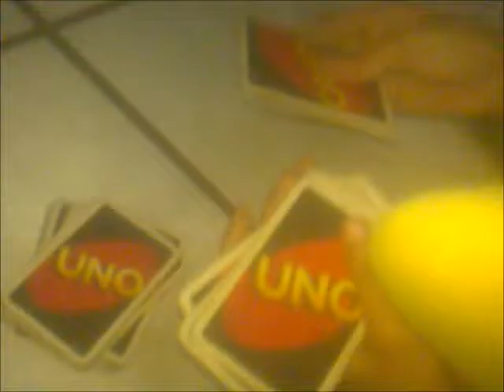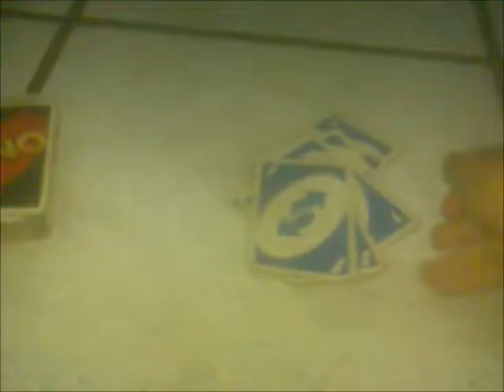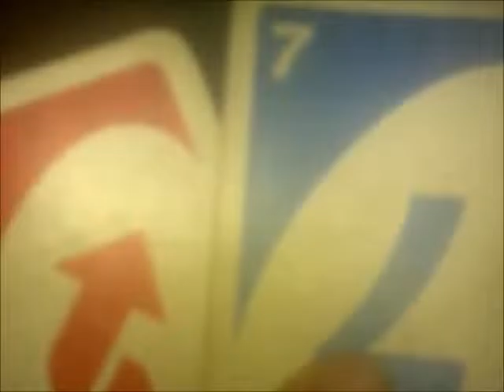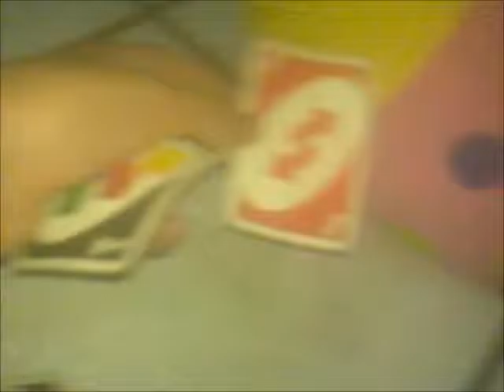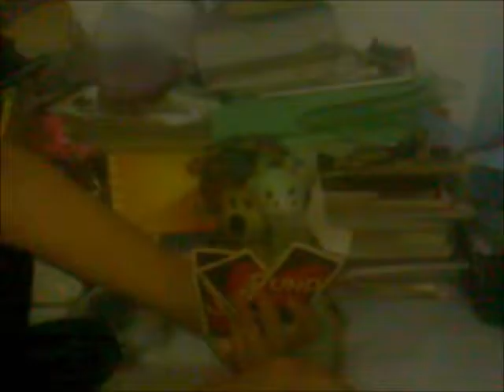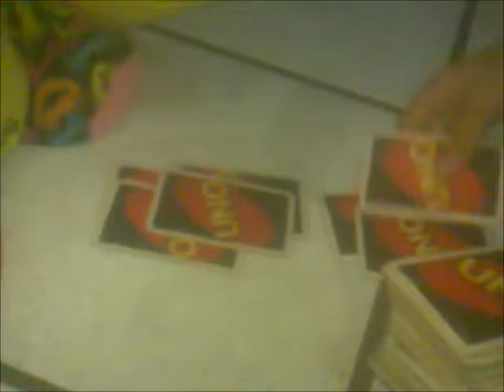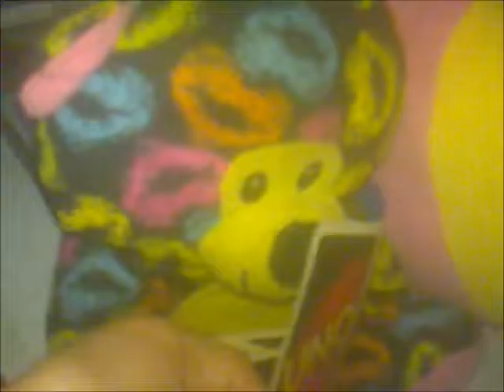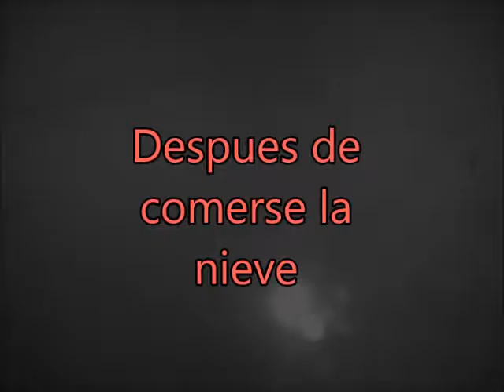UNO Serie Capitulo 3:Cero Trampas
Valentina y la jirafa tienen un duelo y el osito y cutemon, pero cutemon hace trampa y ya no juegan hasta despues de un rato.